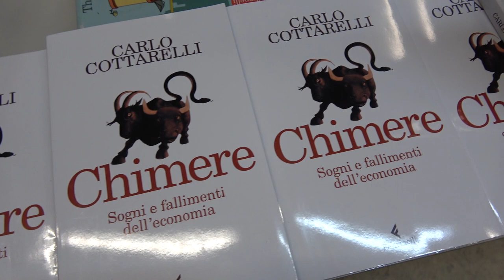Carlo Cottarelli ad Arezzo spiega il sistema economico italiano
L'inflazione continua a correre, ma sembra rallentare il passo.
E' Carlo Cottarelli economista, ora docente all’Università Cattolica di Milano dopo una carriera al Fondo Monetario internazionale, ad Arezzo per parlare di parlare di prospettive, potenzialità e limiti dell’economia.
Un appuntamento alla Borsa Merci organizzato all'interno dell'Acli Life Festival.